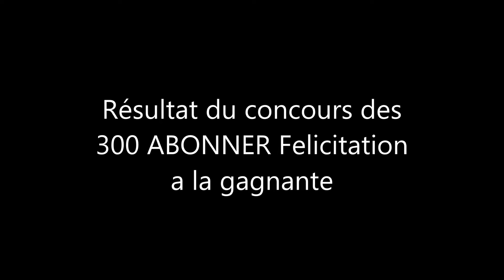Résultat concours 300 ABONNER :) Félicitation a la gagnante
Bonjours a tous... Voici le résultat du concours  elle a jusqu’à dimanche pour me répondre par mail sinon je relancerais le concours Prochain concours 400 ou 500 ABONNÉES le prochain concours sera plus stricte Félicitation a la gagnante une première pour elle   Bravo a elle Bon visionnage